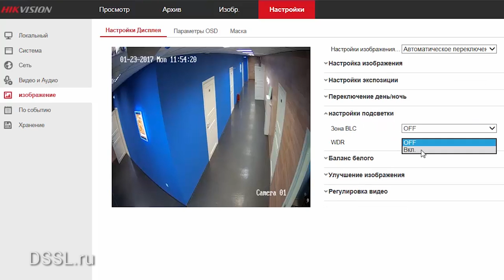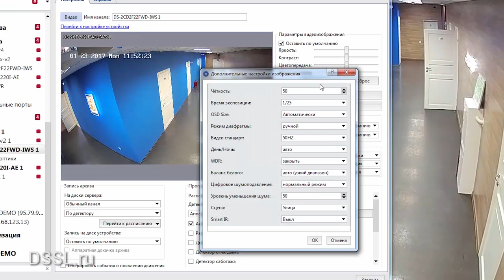Обзор на 360 градусов. Новые камеры Hikvision DS-2CD2F22FWD-IS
Новые поворотные IP камеры Hikvision в нашем обзоре. Смотрите.